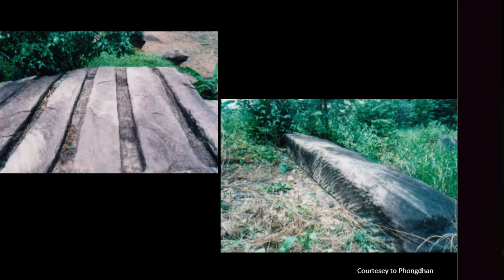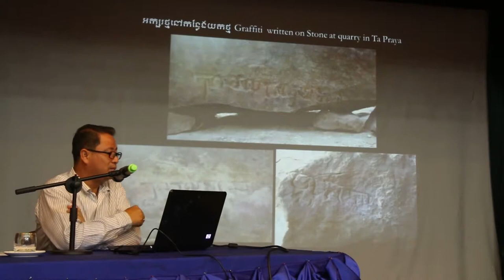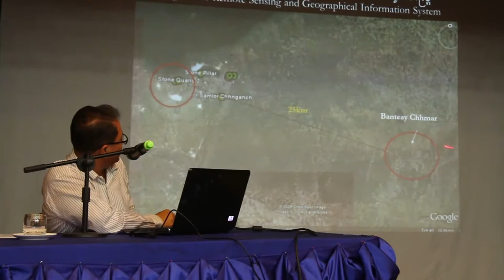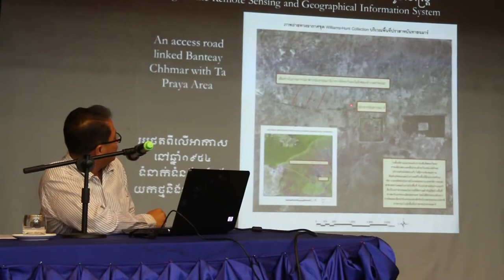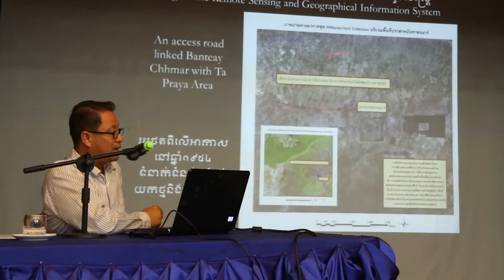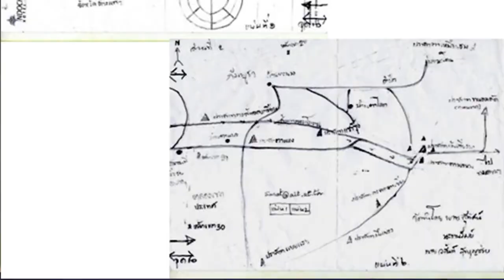Rithy Part 2